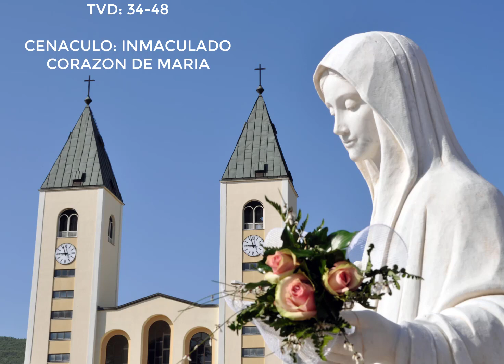TRATADO DE LA VERDADERA DEVOCION 3